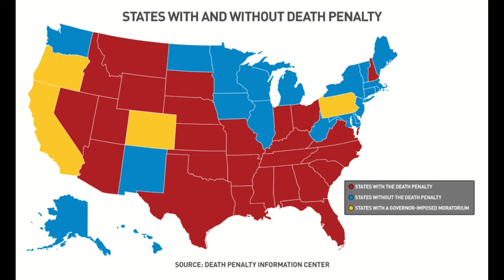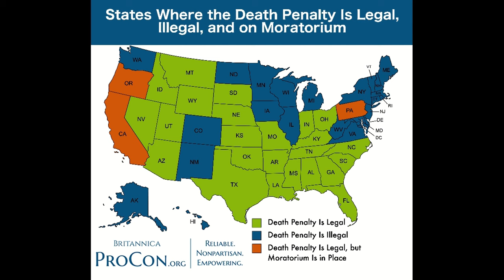THE NEWEST INMATE ON TEXAS DEATH ROW - Facundo Chavez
CLICK THIS LINK TO BUY YOUR LEGAL TITLES

Facundo Chavez, is the newest member of Texas death row, he was convicted for killing a sheriff deputy during a traffic stop.